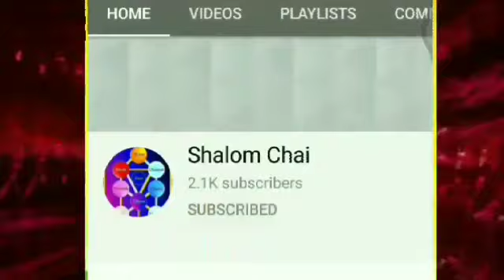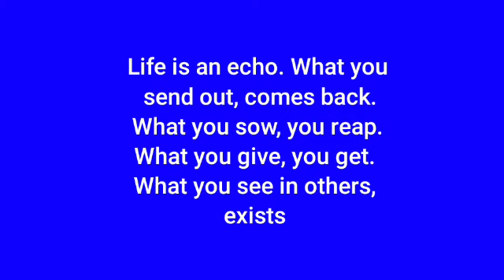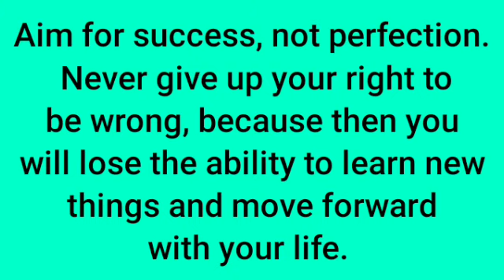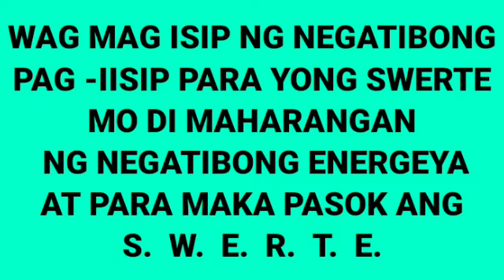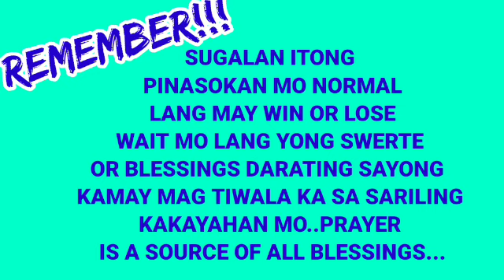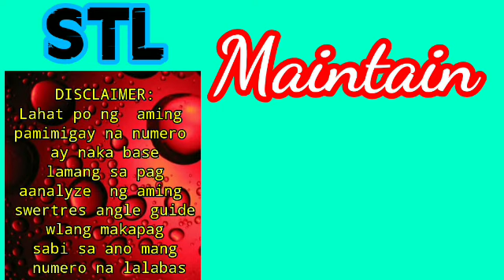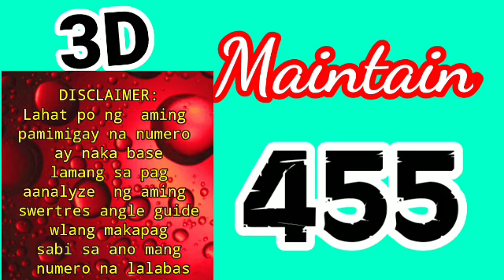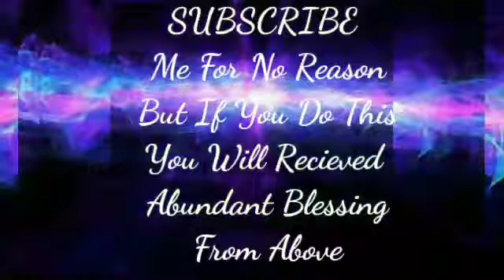SWERTRES HEARING TODAY (OCT 1,2021) FOR 3D / STL / EZ2 / TARGET RAMBOL / MAINTAIN / ON THE SPOT